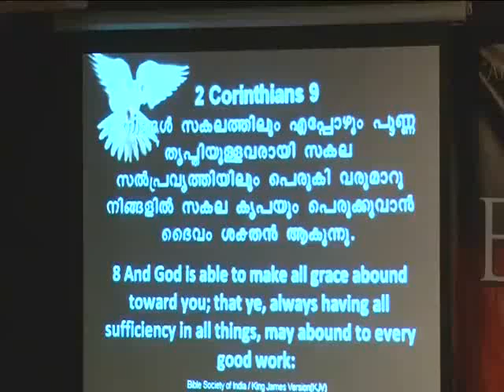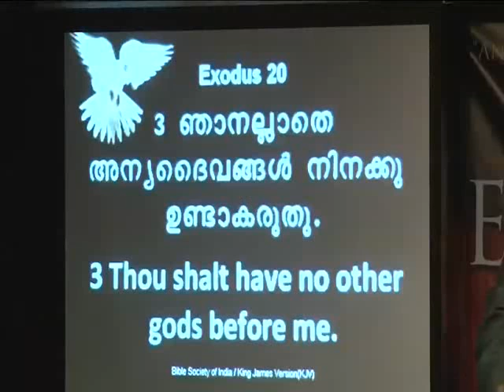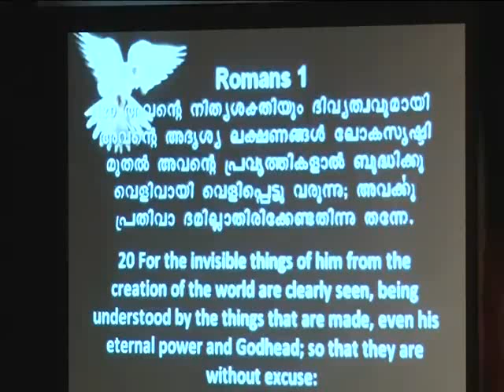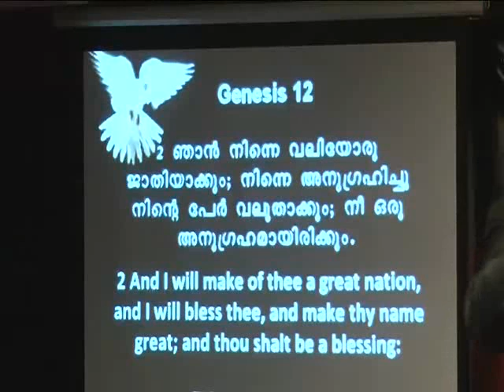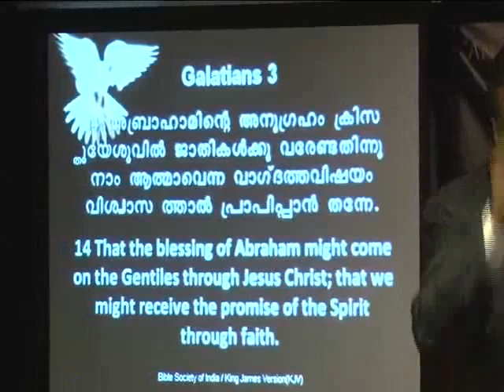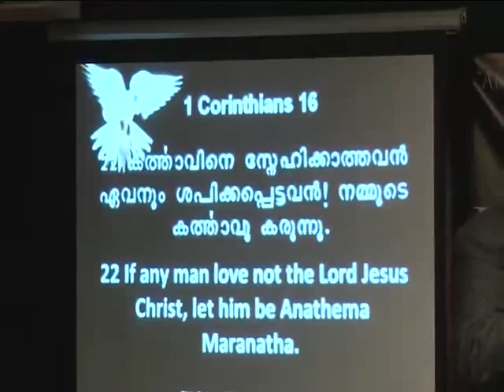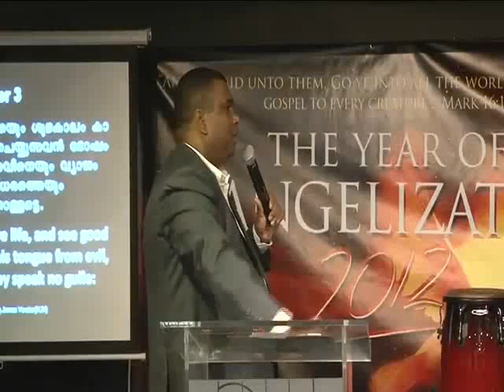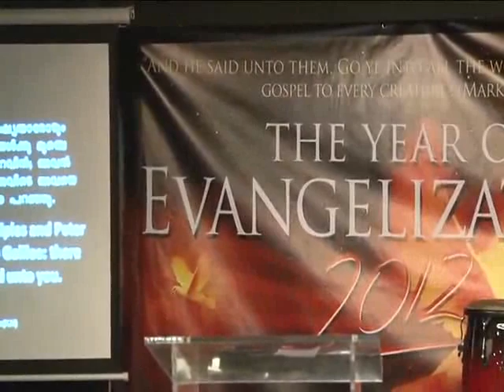Emirates Christian Church-Episode2